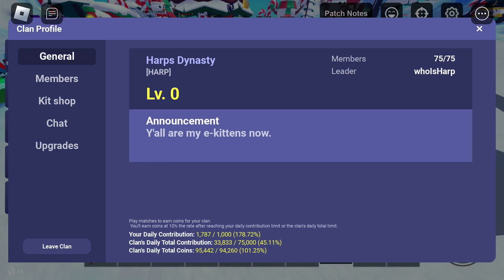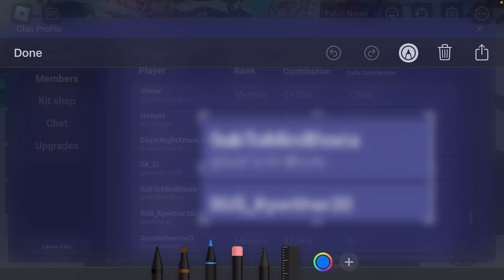I JOIN HARP CLAN